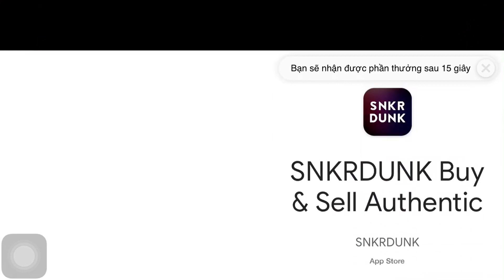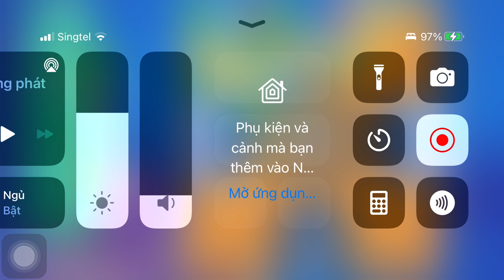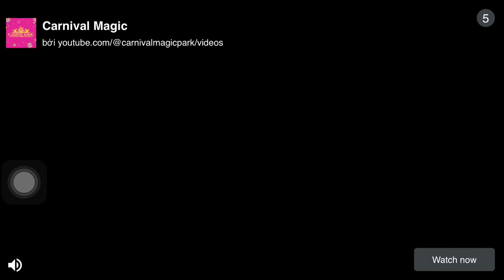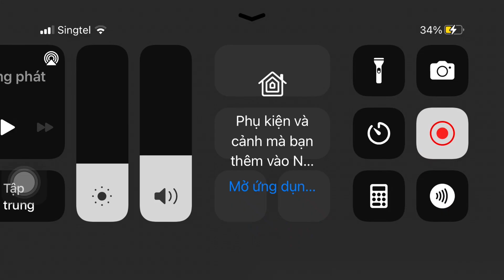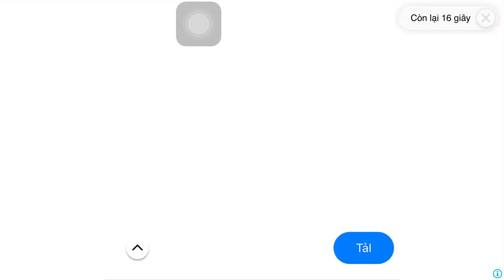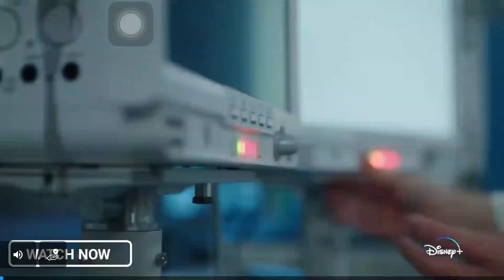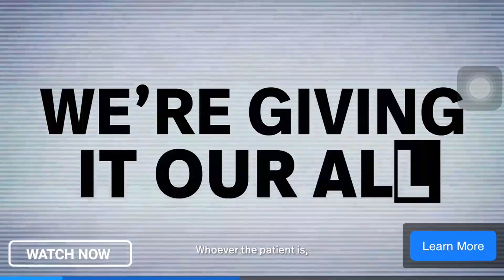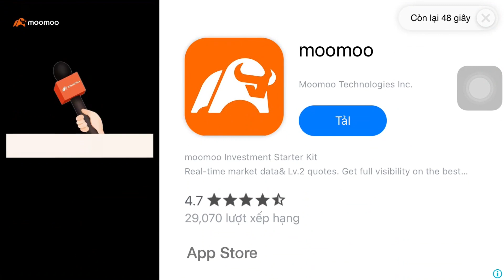CANDY CRUSH SODA SAGA | Level 7022 -7032 +7049 -7053 +7137 -7140 +7146- 7148 3-Star | ARSDORINT TEAM